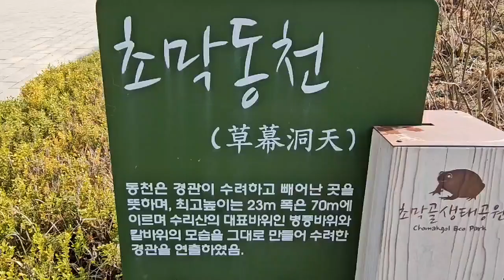또다른이야기 군포초막골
행복하세요
I wish you
happiness.